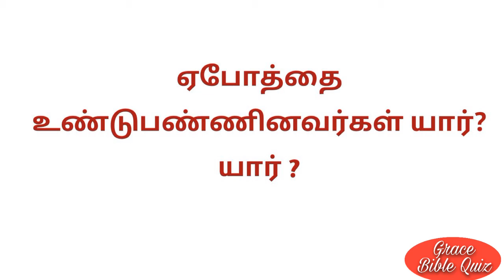Today bible quiz in Tamil இன்றைய வேதாகம கேள்வி-18|| ஒரு கேள்வி இரண்டு பதில்கள் ||vedha vina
Today bible quiz
இன்றைய வேதாகம கேள்வி-18
ஒரு கேள்வி இரண்டு  பதில்கள்
Vedha vina